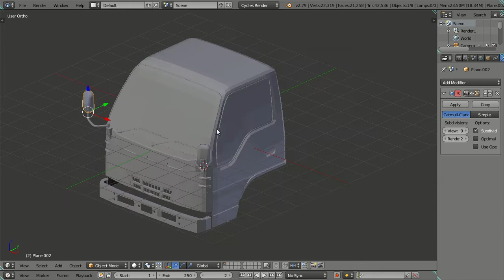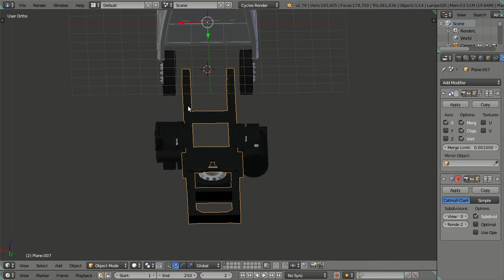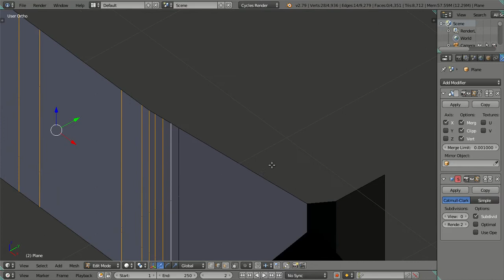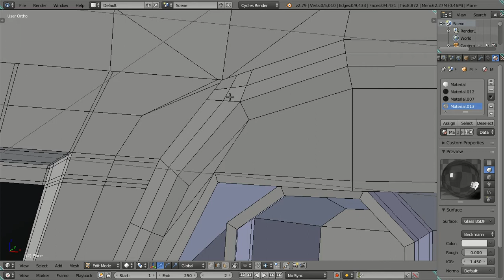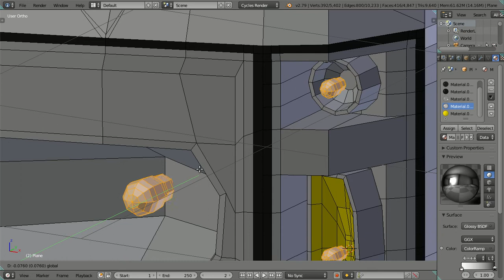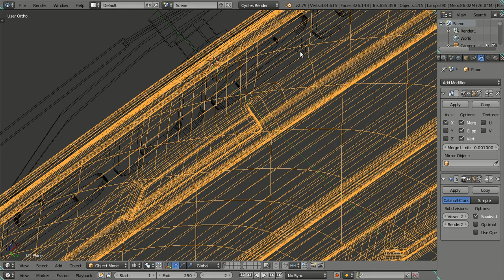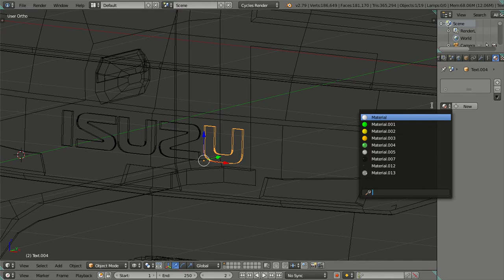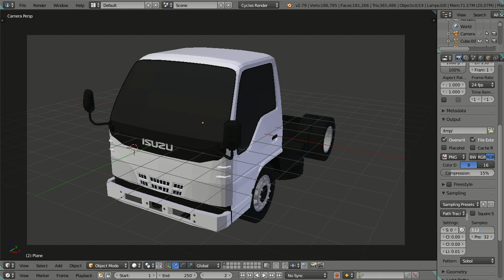3D Modeling ISUZU ELF NKR 71 Truck in Blender 2.79 Cycles Render - Part 10